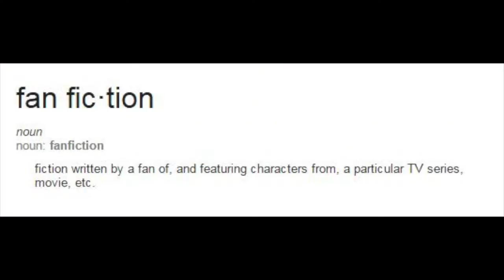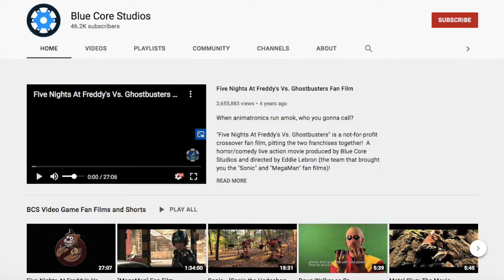Fandemic Season 2: Sonic the Hedgehog Fan Film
Indie Fan reviews the infamous Sonic Fan film by Blue Core Studios, meanwhile a visitor comes knocking and it's not for hostile intent this time.

Link to Fan Film